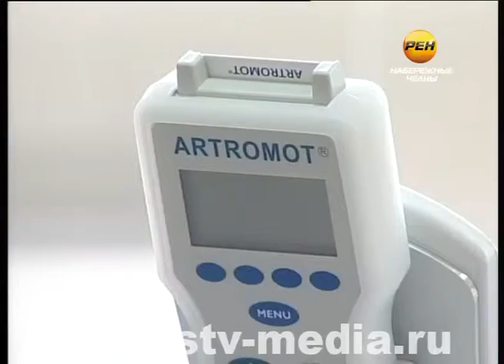Подарок для ветеранов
Подарок от медицинской компании получил госпиталь для ветеранов. Аппарат для разработки суставов презентовали в честь предстоящей праздничной даты – 70-летия Победы в Великой Отечественной войне.